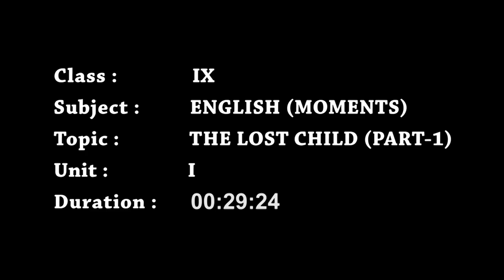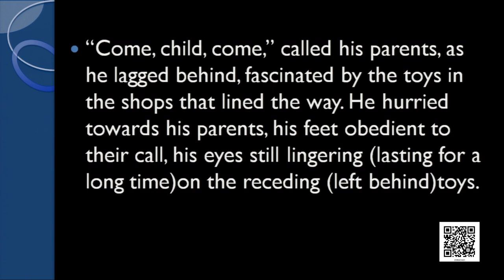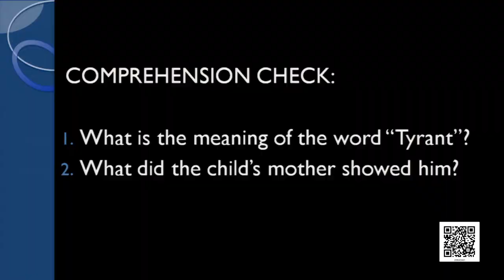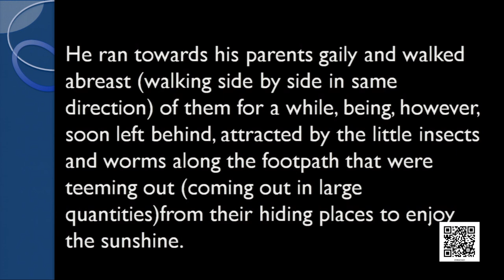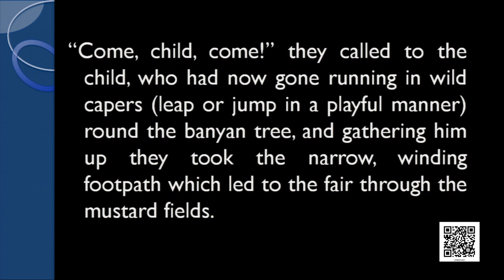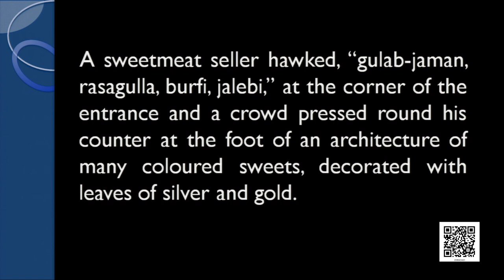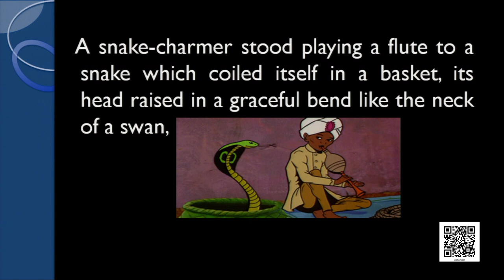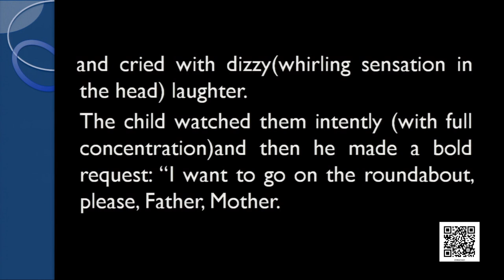Class 9 Chapter - 1: The Lost Child, Part - 1